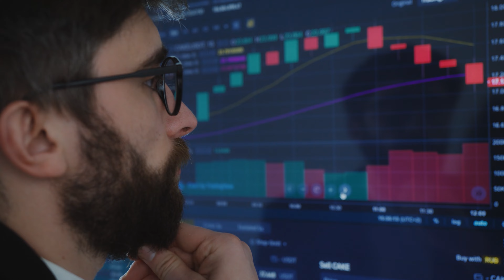Follow these techniques to invest in Mutual Funds!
1. The Compound Effect
2. Ikigai
3. Rich Dad Poor Dad
4. Think and Grow Rich
5. Happily Insured
6. The Power of Your Subconscious Mind
7. How to Win Friends and Influence People
8. The Psychology of Money
9. The Intelligent Investor
10. The Richest Man in Babylon
11. The 10X Rule: The Only Difference Between Success and Failure
12. Investonomy: The Stock Market Guide That Makes You Rich
13. The Little Book of Valuation: How to Value a Company, Pick a Stock and Profit
14. The Dhandho Investor
15. The Warren Buffet Way
16. The Art Of Making Money: Simple Strategies to Create Extraordinary Wealth
17. What Every Indian Should Know Before Investing 5Th Ed
18. Go Start Up: Your Best Guide to Unlocking the Values and Culture of Success
19. Before You Start Up: How to Prepare to Make Your Startup Dream a Reality
20. Startup Idea To IPO : What does it take to create a Unicorn Company Hardcover